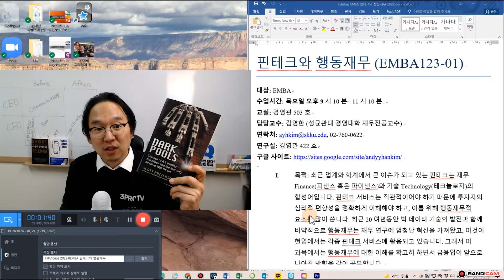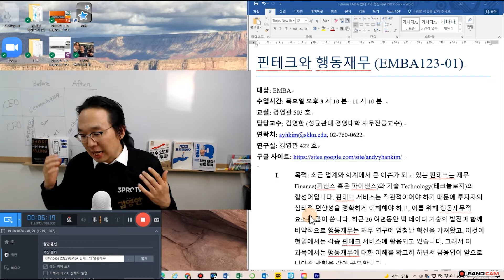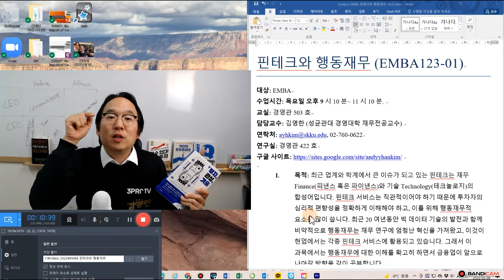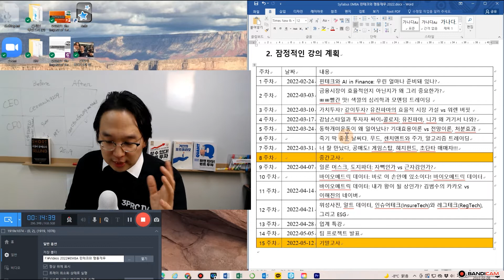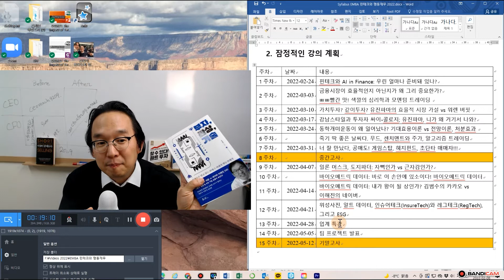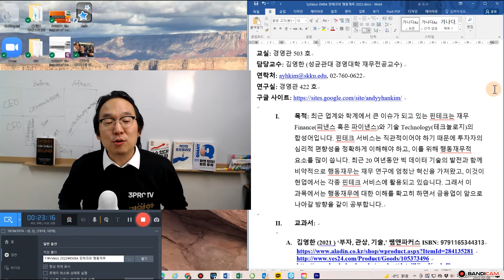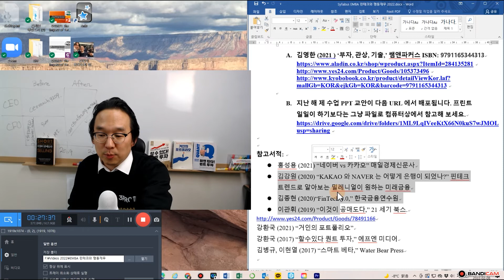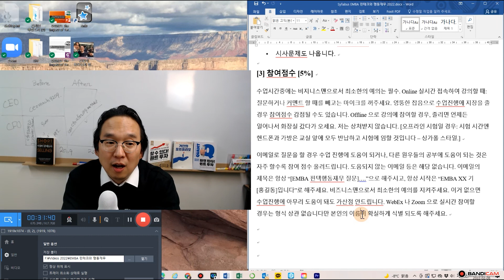EMBA 핀테크와 행동재무 2022 봄학기 수업 소개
학교의 강력한 방침에 따라서 실시간 온라인(Zoom 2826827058) 수업으로 하겠습니다. 팬데믹 상황이 개선되면 오프라인 현장강의로 전환할 수 있습니다. [02/17/2022 업데이트 사항입니다]